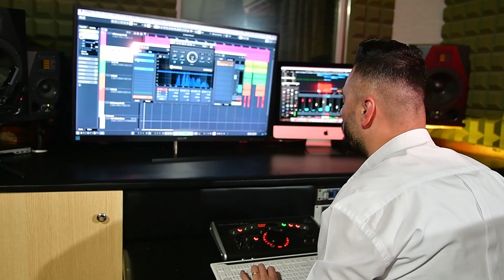Fatlum Kurteshi - Kalimtar ne kete jete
EMV Record's present:
Ilahi by Fatlum Kurteshi - Kalimtar ne kete jete

Lyrics: Gezim Mneri
Back Vocal 1 : Leonard Bushgjoka
Back Vocal 2 : Edi Beqiri
Video director: KJ Production
Studio EMV Record's
Lyrics
Kshu ka Qen mot mas moti
agjerimin e ka vu zoti
me pastru nga vetja jote
gjithçka t'keqe prej ksaj bote

Veç nje muaj ta provosh
fukarain ta besosh
neper zemra rro dashnija
vall ku shkoj dhimsunija

Kush ka din e dhe iman
nje te varfer afer man
bon sevap i fal dashni
lum sevapit kush ja di

Agjerim te leht o shok
do na tresi nje dit kjo tok
mir por shpirti kurr nuk vdes
per dy lek kurr se shes

ehhhh
Hapi syt dhe mendjen tane
buk per fmijet ndoshta skane
me lot ne sy bin me fjete
por imanin kan me vete

Do jetosh e do arrohesh
veç nga veprat do kujtojesh
cfar ke dhan te tujat jane
kur te shkojm n'boten matane

Nje dit  do na vij sahati
falna zot e tjemi gati
sa tjetojm me bo te mira
dhe kur  kena dit te vshtira

Puthja duret puthja ballin
se prej saj ke mar allallin
kurr sdo mundesh me ja lah
çka nana per ty ka ba